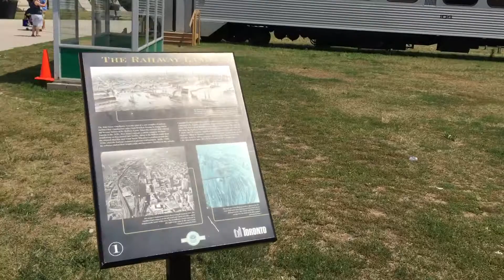Showing the Rogers Centre in Toronto, Canada